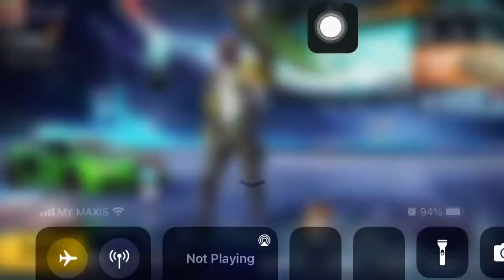New Martial Treasure Lucky Spin! Cherry Fox 🦊 Set!